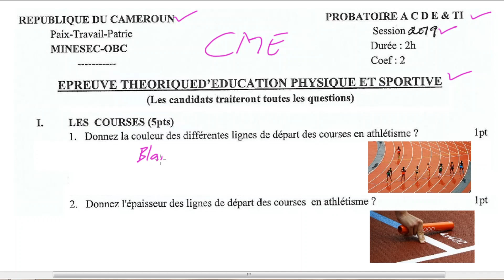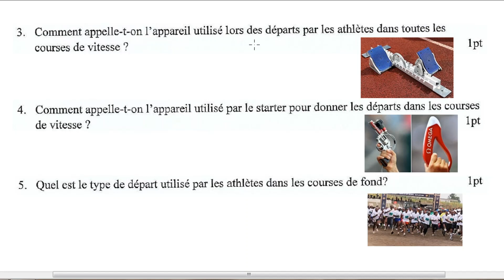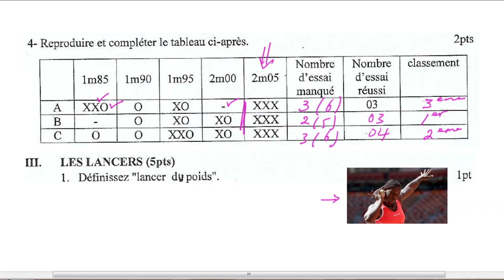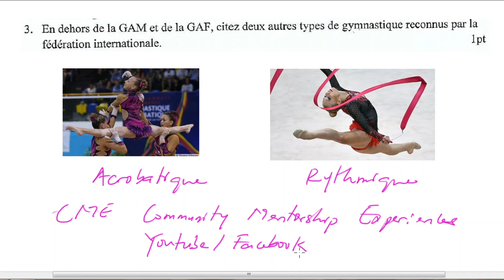PROBATOIRE 2019 CAMEROUN Epreuve Theorique d'Education Physique et Sportive Corrigé et Astuces.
Probatoire Epreuve de Sport 2019 Corrigé et Astuces.